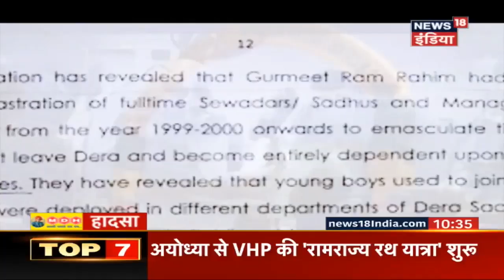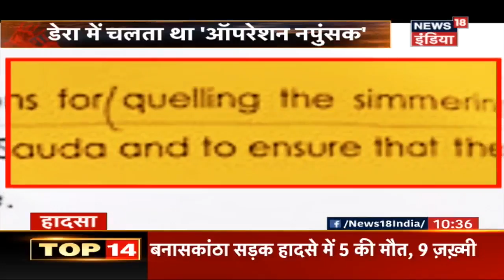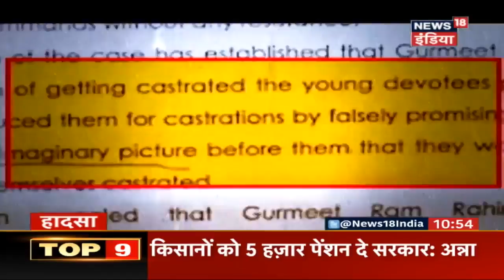Baba Ram Rahim का ऑपरेशन नपुंसक | Truth About Dera Sacha Sauda | हादसा | News18 India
In today's Hadsa watch how Baba Ram Rahim used to carry out illegal castration in the Dera.